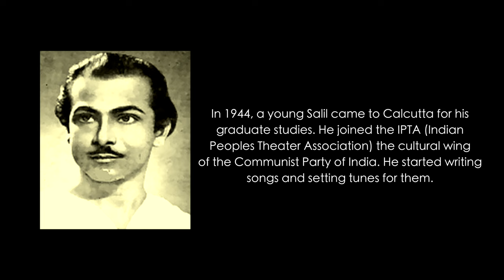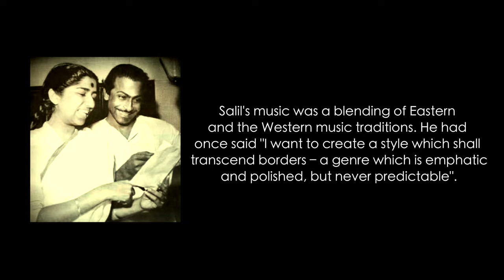Kahin Door Jab | Hawaiian Guitar Instrumental | Balbir Singh | Studio Octave Production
"Kahin Door Jab" Is a Hawaiian Guitar Instrumental music video as a tribute to the legendary music director Salil Chowdhaury.  Song is played on Electric Hawaiian Guitar by Mr Balbir Singh and recorded at Studio Octave Dehradun.
Audio /Video - Studio Octave Dehradun 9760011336